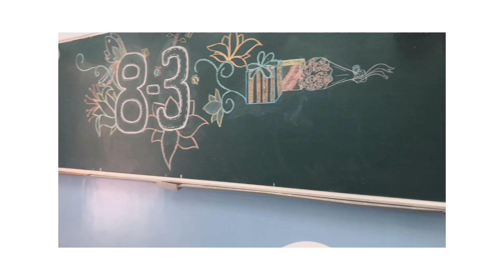NGÀY 8/3 CON TRAI LỚP TỚ LÀM GÌ??✌🏻❤️ | MY CLASS 9.6 | @uhnteyut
❤️ Chúng tớ đã cùng nhau học tập trong một khoảng thời gian. Không dài, cũng không ngắn nhưng vừa đủ để có nghĩa có tình và hiểu nhau. Chứng kiến sự lớn lên và trưởng thành của mỗi người theo thời gian, sẻ chia cho nhau từng phút giây còn ngồi trên ghế nhà trường. Và đây là năm cuối cấp, là năm cuối cùng chúng tớ được ngồi cùng nhau trong một căn phòng, cùng nhau đùa vui nói cười. Trong năm nay, các bạn nam lớp tớ đã tạo hết bất ngờ này đến bất ngờ khác. Phải rồi, các cậu đã trưởng thành! Những ly trà sữa, từng nhánh hoa hay vài hộp bánh cũng đủ để những người con gái chúng tớ hiểu được tình cảm của các cậu rồi❤️  Cám ơn các cậu nhé, những người con trai ga lăng của 9/6 thân yêu❤️
❤️INFO VIDEO
👉🏻Edit: Inshot, Pro Movie